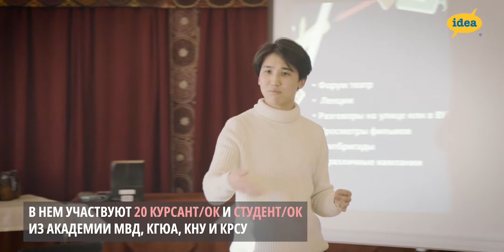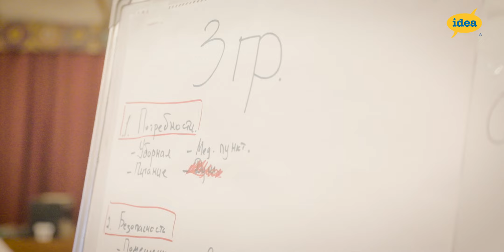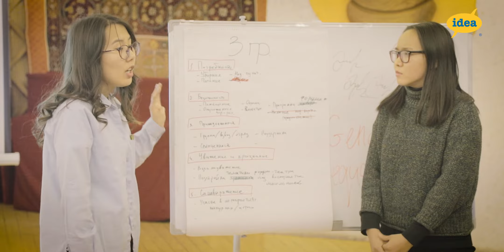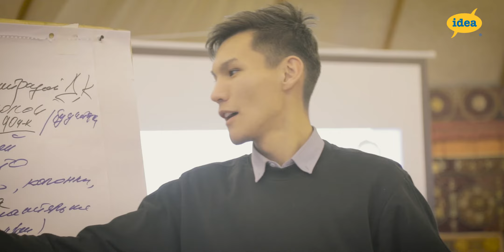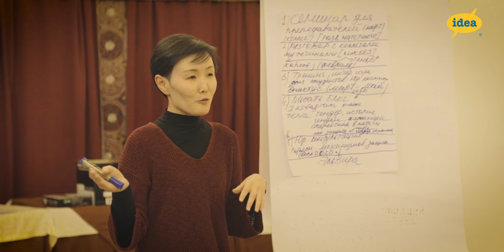ПаритетG: Как изменились ребята после проекта?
Нам говорят, что в Кыргызстане всё в порядке с правами женщин, и нет смысла проводить марши. Это очень популярное мнение, и почему-то никакая статистика не меняет мнение людей.

Полгода назад и у наших ребят из Академии МВД, КРСУ, КНУ и КГЮА было другое понимание насилия. Используя методику форум-театра, мы разбирались с причинами жестокого обращения, общественным давлением и равнодушием, делились собственными стереотипами. И абсолютно каждая участница и каждый участник нашей инициативы ПаритетG поняли, что защита и продвижение равенства требует участия всех, и большую роль играют правоохранительные органы. Как будущие милиционеры, прокуроры, судьи, юристы они готовы менять систему изнутри.

Это пока наши маленькие шаги. Незаконные задержания 8 марта ещё раз показывают необходимость более системной работы с правоохранительными органами. А что думаете вы?
Паритет G про равенство. Мы хотим, чтобы дискриминация по отношению к женщинам прекратилась в Кыргызстане, а милиция защищала женщин, не осуждая их. Поэтому мы тесно работаем с курсант_ками Академии МВД КР и студент_ками юридического факультета КНУ, КРСУ и КГЮА, которые в будущем будут защищать права людей.